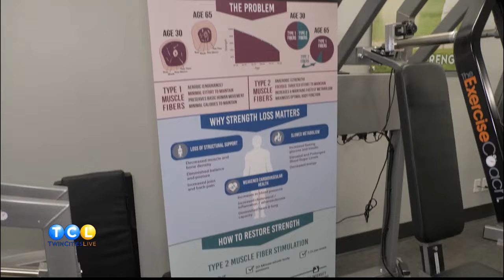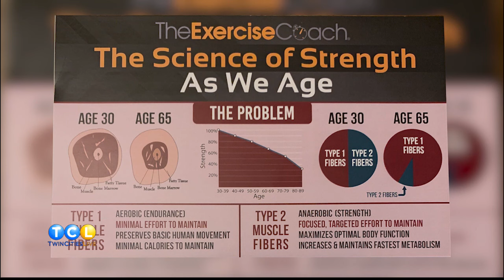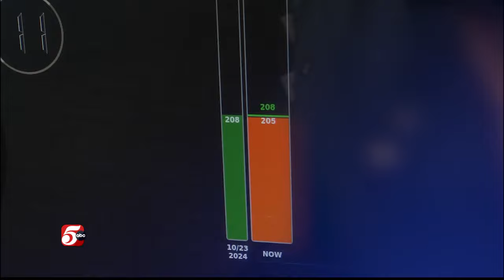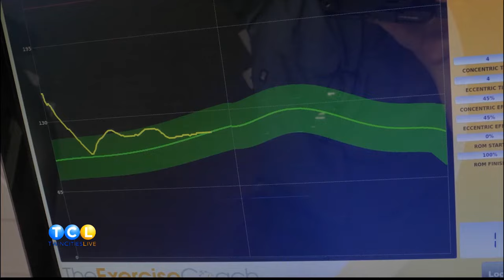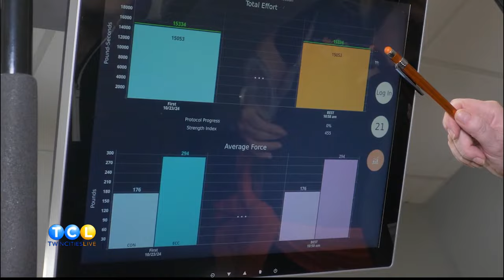The Exercise Coach - Sponsored by The Exercise Coach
Moving your body and exercising is important for overall health and wellness.  The Exercise Coach emphasizes that strength training is just as important, especially as we age.  Ben learns the science behind their 20-minute strength training routine.

6 Metro Locations:

                Eden Prairie
                Eagan
                Minnetonka
                Prior Lake/Savage
                Shoreview
                South Minneapolis

Deal: Mention “Twin Cities Live” when booking your appointment and receive 2 Free Sessions